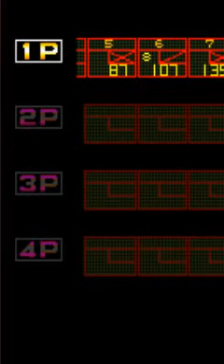League Bowling (Neo Geo)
Just a quick play since it's been a while.